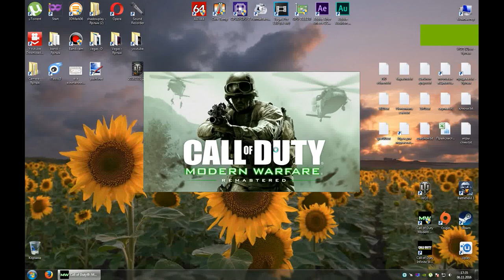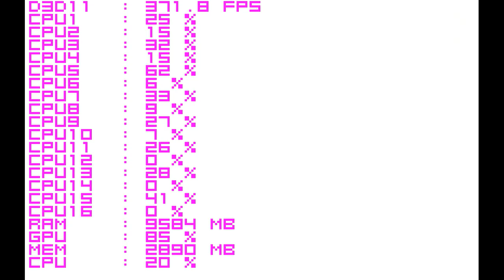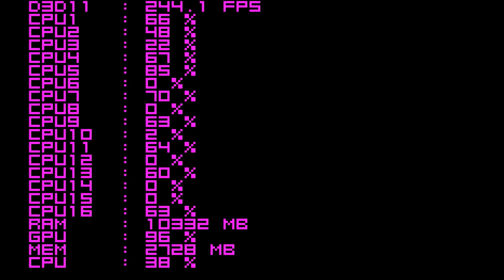Call of Duty Modern Warfare Remastered (16 потоков) на E5 2670 в паре с gtx780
Моя система:
Видеокарта ZOTAC GeForce GTX 780 AMP! Edition